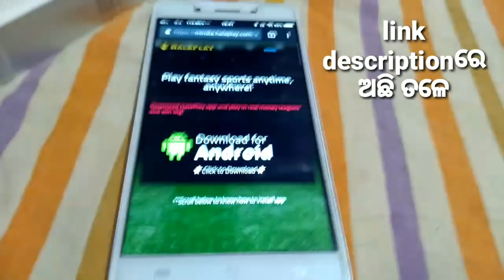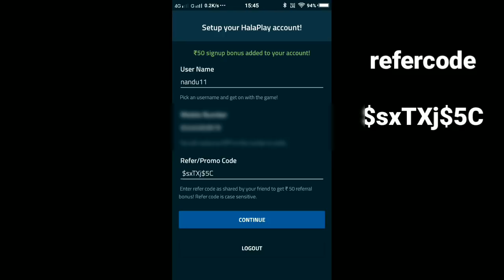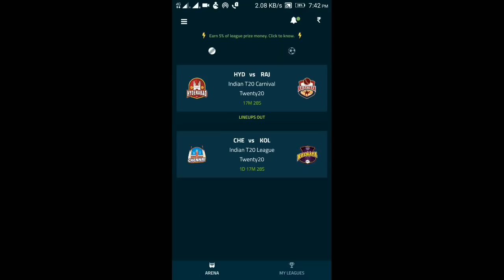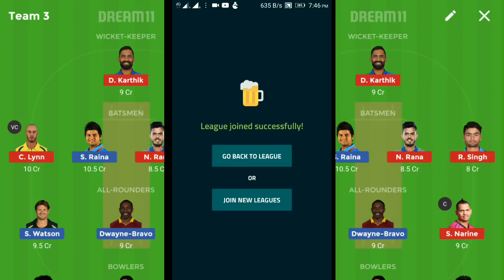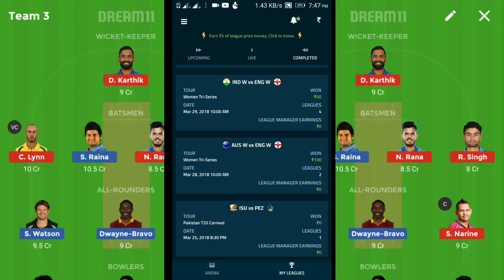କ୍ରିକେଟ ଖେଳି ଲକ୍ଷାଧିକ ଟଙ୍କା ରୋଜଗାର କରନ୍ତୁ,how to play halaplay in odisha step step by step||odia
ଆଉ ଆମ ମୁହଁ କେବେ ଚାହିଁବେ ନାହି କ୍ରିକେଟ ଖେଳି ଲକ୍ଷାଧିକ ଟଙ୍କା ରୋଜଗାର କରନ୍ତୁ,how to play halaplay in odisha step step by step||odia

How to play dream 11 in odisha
How to play DREAM11
How to play halaplay in odisha
Earn money from cricket

✔Refer code most important 👉$sxTXj$5C
✔Download link 👉Hi, Inviting you to join HalaPlay and play fantasy sports to win money daily.

Use refer code - $sxTXj$5C .

✔You can get upto ₹ 100 signup bonus also as a gift from HalaPlay and me :).

CANAVA APP 🔵

BACKGROUND VIDEO 📸
Pixabay.com
Pexels.com

PNG CREDIT👇
FREEPIK.COM